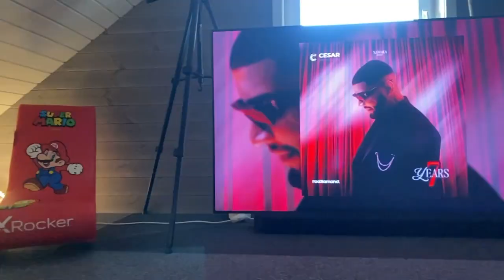Mancave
Just finished building a 2 cars garage with a mancave on the top floor. The garage is an Igland Hushovd model.